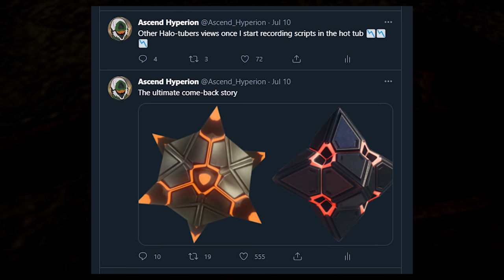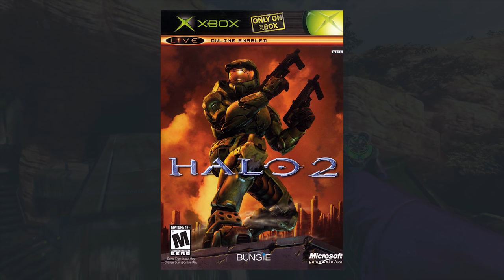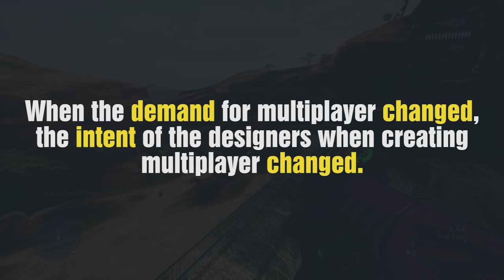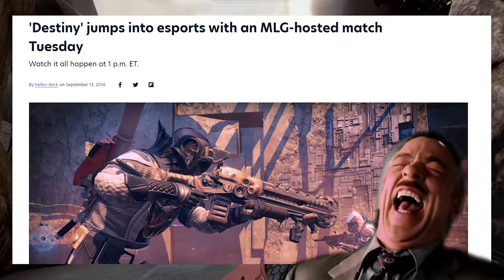Why The BEST Halo Maps Are The Most BORING To Play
It's a weird little issue. The best playing Halo maps are the most boring ones to play on. But how? Today we explore why being good, isn't good enough.

Have you ever noticed how bland and boring Halo maps have become? Who's to blame? Do the devs just really hate Halo? Well no, of course not. In fact the players may be to blame, as our obsession with competitive gaming created a culture where devs became too scared to be creative anymore. Let's talk about why the best halo maps are the most boring Halo maps.

Halo maps explained. Best halo maps. Worst Halo maps. Halo maps breakdown. Good Halo Bad Halo. Halo maps are good. Halo maps are bad. Halo multiplayer good. Halo multiplayer bad. Why is halo multiplayer boring? Why does Halo 5 have boring maps. Halo fixed.